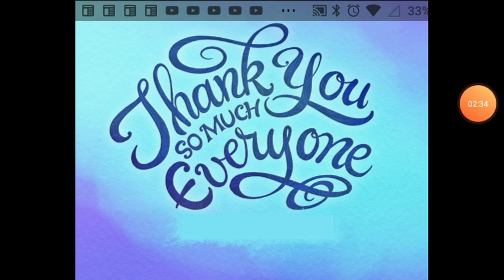Thank you So Much Everyone